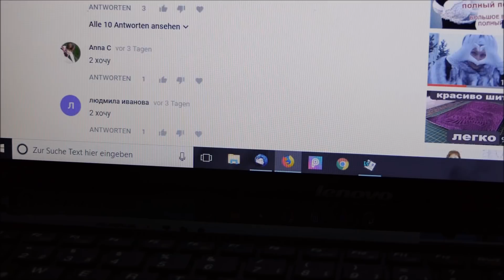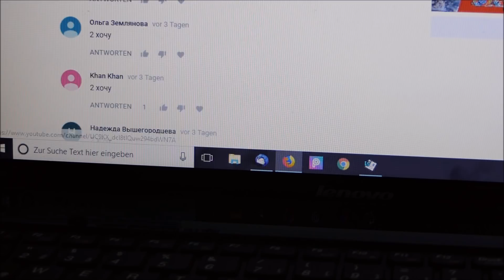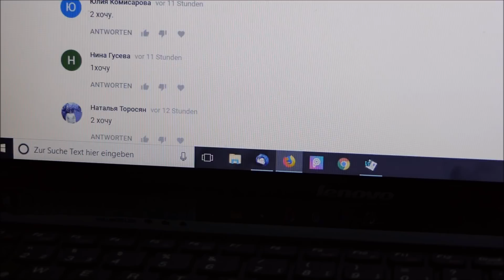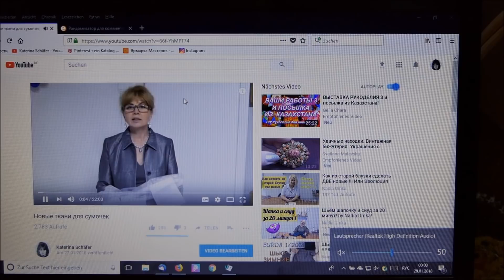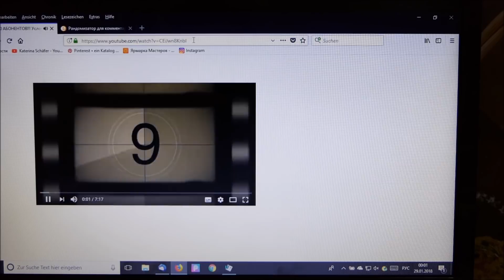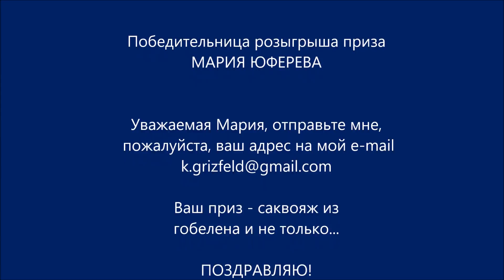Розыгрыш приза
Вас ожидает саквояж!!! ПОЗДРАВЛЯЮ!

Сразу предупреждаю, в Контакте бываю редко, а Инстаграм заполняет моя дочь, со своего компьютера не могу вести переписку, абонировать других блогеров и загружать фото, только смотретью Кому СРОЧНО! Пишите на мой e-mail, увижу сразу, если я не на работе!